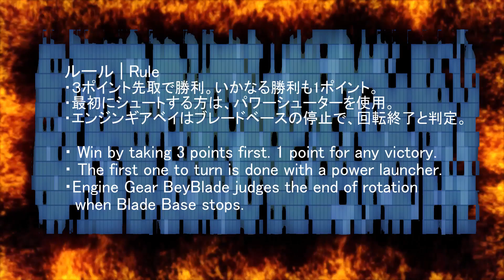BAKUTEN BEYBLADE DRANZER-G VS DRANZER-GT(Defense-Mode) 爆転シュートベイブレード ドランザーG VS ドランザーGT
爆転シュートベイブレード ドランザーG VS ドランザーGT